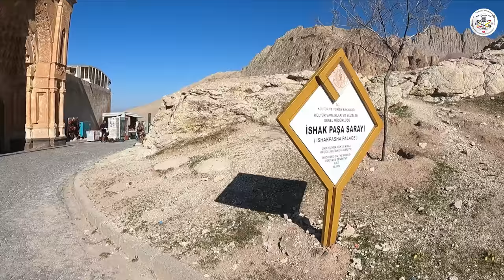[#181] Mañana entramos a IRAQ - Vuelta al mundo en moto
Se nos hizo tarde y acampamos entre la frontera de Iraq , Siria y Turquía.

Seguimos viaje.

Movil Resistente Agua y caídas

Equipamento
Guantes Klim Mojave
Guantes Entretiempo/Invierno Kemi Moto
Botas Sidi Adenture 2
Reloj Vicente Casio G-Shock
Reloj Fernanda Swiss Military

Moto
Luz auxiliar Interphone 10w
Manetas plegables cb500x

Cameras
Gopro hero 6
Gopro hero 8
Gopro hero 9
Multimedia Gopro 9
Dron Mavic 2 Zoom

Camping
Termo GIVI 500ml